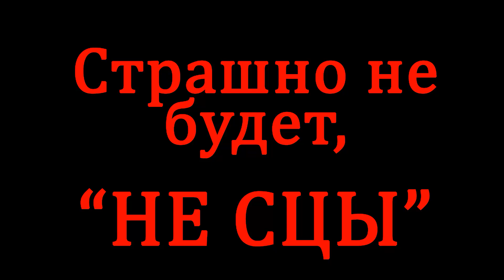Хорошо видящий овощ | Granny: Chapter Two #2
Granny: Chapter Two полное прохождение на русском, летсплей. Сюжет игры Granny: Chapter Two Прохождение игры с комментариями. Хоррор игра Granny: Chapter Two детектив игра

Хочешь помочь? Не отказывай себе, помоги!